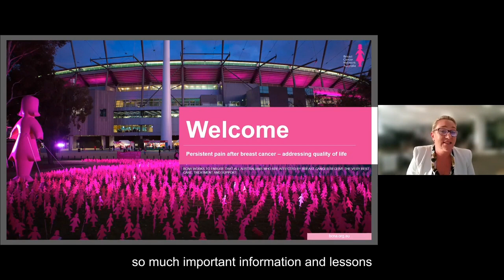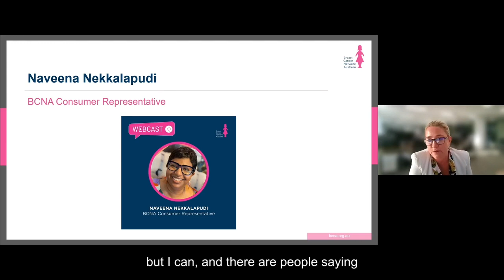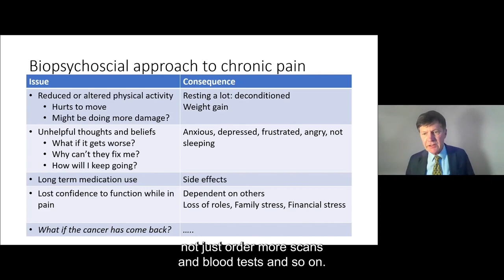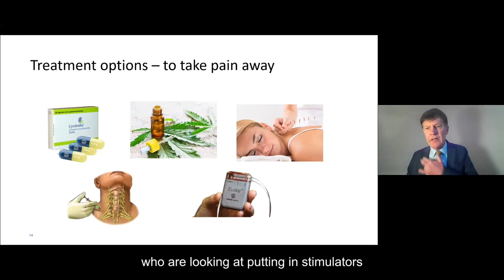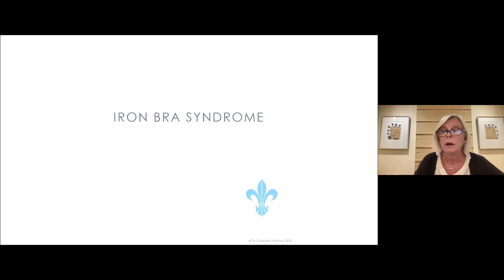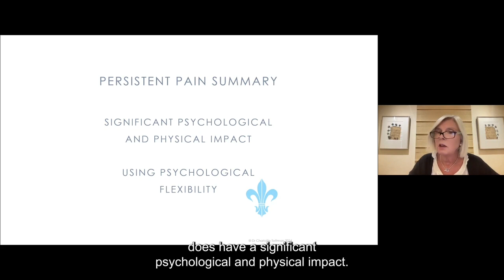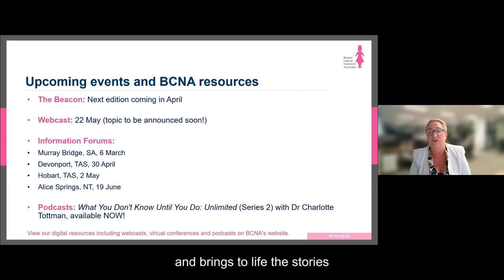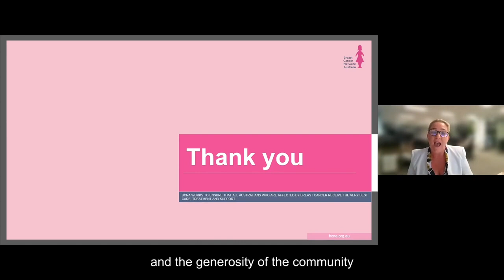Persistent Pain After Breast Cancer – Addressing Quality of Life - Webcast